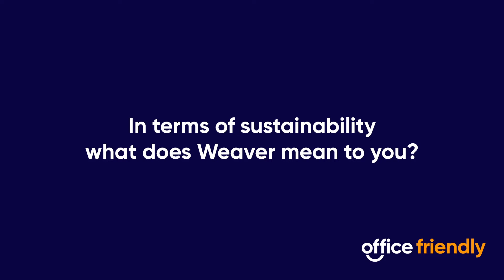Office Friendly Interviews: Cosmos Solutions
Nicola Toikka tells us how our Weaver Sustainability Program has helped their company become more environmentally friendly.

Why not give us a follow?